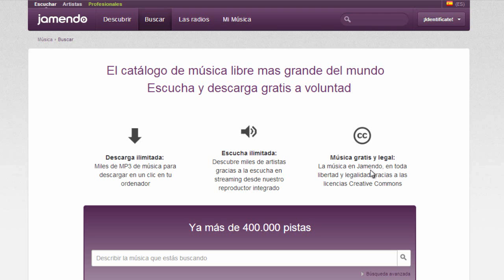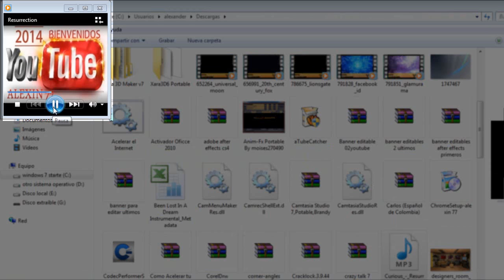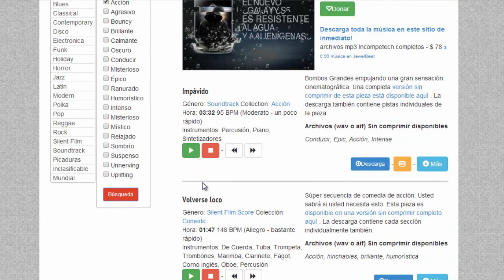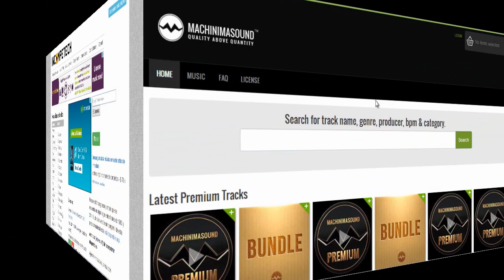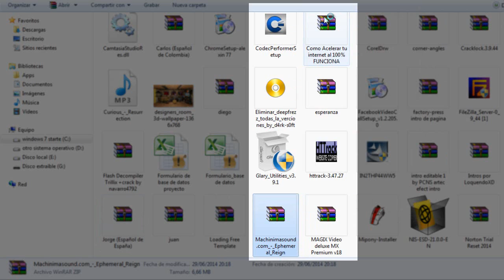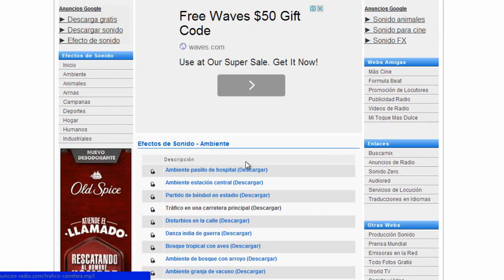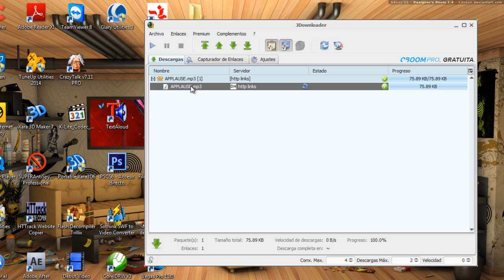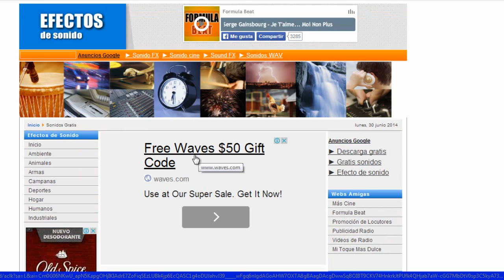Como Descargar Musica Libre De Copyright Para Tus Videos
▬▬▬▬▬▬▬▬▬▬▬ஜ۩۞۩ஜ▬▬▬▬▬▬▬▬▬▬▬▬▬▬
▓▓▓▒▒▒░░░ LEA LA DESCRIPCION DEL VIDEO ░░░▒▒▒▓▓
▬▬▬▬▬▬▬▬▬▬▬ஜ۩۞۩ஜ▬▬▬▬▬▬▬▬▬▬▬▬▬▬
▬▬▬▬▬▬▬▬▬▬▬ஜ۩۞۩ஜ▬▬▬▬▬▬▬▬▬▬▬▬▬▬
ANTES DE DAR UNA CRITICA DESTRUCTIVA DE ESTE VIDEO, PIENSA QUE ES ALGO QUE TAL VEZ NO SABIAS, Y SI LO SABIAS AQUI LO RECORDARAS. GRACIAS POR TU BUEN COMENTARIO DE ANTEMANO...MUCHA SUERTE DESDE COLOMBIA.
▬▬▬▬▬▬▬▬▬▬▬ஜ۩۞۩ஜ▬▬▬▬▬▬▬▬▬▬▬▬▬▬
▬▬▬▬▬▬▬▬▬▬▬ஜ۩۞۩ஜ▬▬▬▬▬▬▬▬▬▬▬▬▬▬
Paginas Para Descargar La Musica Libre De Copyright

▬▬▬▬▬▬▬▬▬▬▬ஜ۩۞۩ஜ▬▬▬▬▬▬▬▬▬▬▬▬▬▬
Pagina Para Los Efectos De Sonido

▬▬▬▬▬▬▬▬▬▬▬ஜ۩۞۩ஜ▬▬▬▬▬▬▬▬▬▬▬▬▬▬

▬▬▬▬▬▬▬▬▬▬▬ஜ۩۞۩ஜ▬▬▬▬▬▬▬▬▬▬▬▬▬▬
▬▬▬▬▬▬▬▬▬▬▬ஜ۩۞۩ஜ▬▬▬▬▬▬▬▬▬▬▬▬▬▬